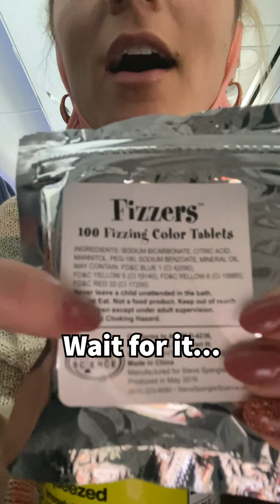This string will MESS YOU UP!! 🤯 | The Adley Show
This one might stump you, so I just have to let you know that HE WAS OK! This sting and fizzy drink combo makes it feel like a little worm is in your drink. If you watch to the end you'll see just how everyone reacts to this stunt 🤣🤣🤣